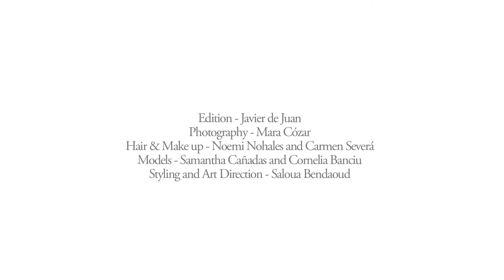Lady Marshmallow 2013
Vídeo promocional de la línea de moda Lady Marshmallow 2012.

Cámara y montaje:
Javier de Juan Gerónimo

Un vídeo de Indian Visual Studio.